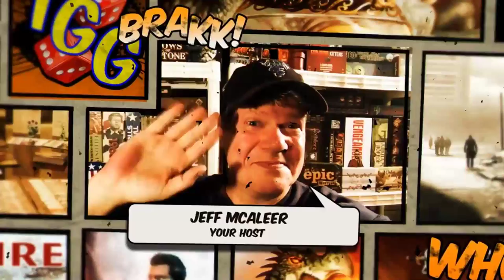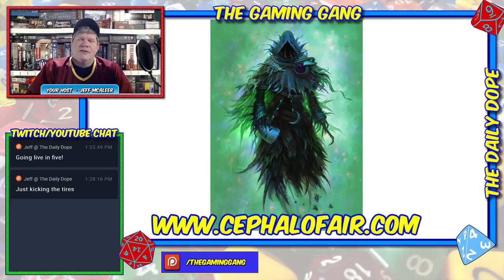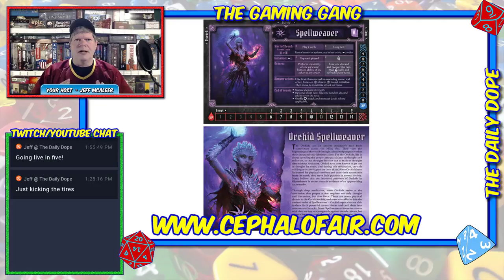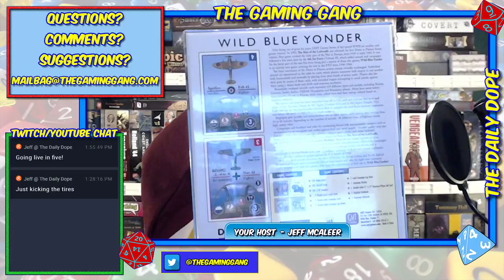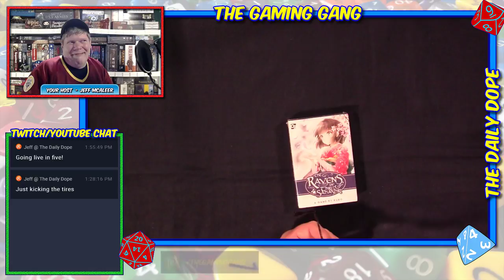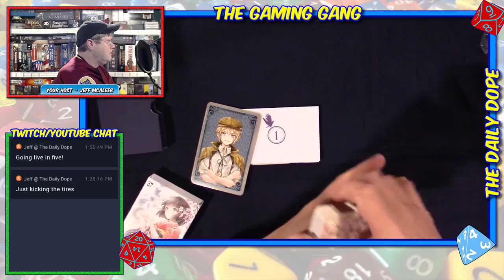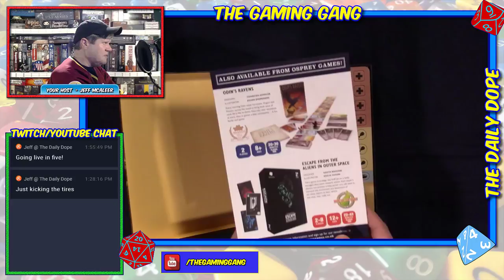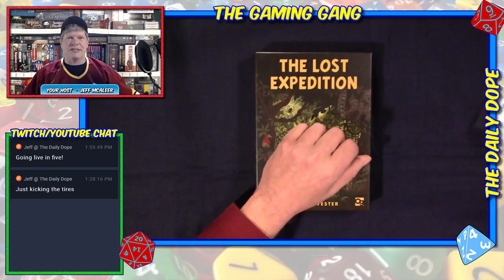The Lost Expedition and The Ravens of Thri Sahashri Unboxings on The Daily Dope #3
Almost made it through an entire show without a technical screw up. Oh... so.. close. Sorry to say the audio cut out during the Calliope Games news segment but the rest of the episode comes off without a glitch. Jeff unloads a double dose of Osprey Games goodness with live unboxings of 'The Lost Expedition' and 'The Ravens of Thri Sahashri'. Plus, catch the latest news from SolarFlare Games, R & R Games, Dynamite  Entertainment, GMT Games, and Cubicle 7 Entertainment.